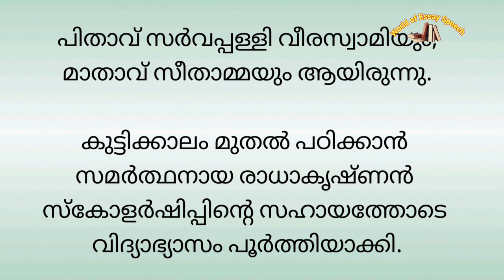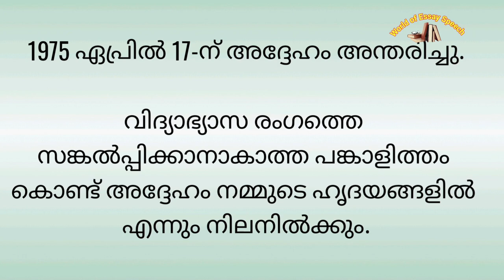sarvepalli radhakrishnan jeevacharithram kurippu malayalam, സർവേപ്പള്ളി രാധാകൃഷ്ണൻ ജീവചരിത്രം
World of Essay Speech
jeevacharithram kurippu malayalam